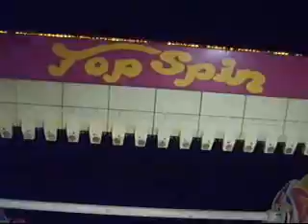Top Spin Off Ride Night II